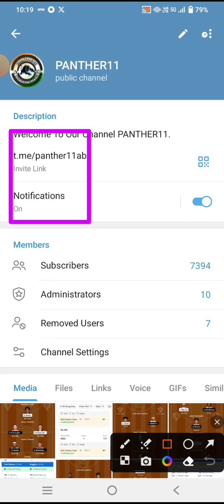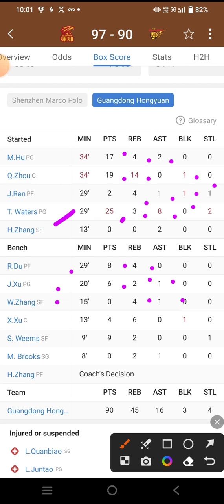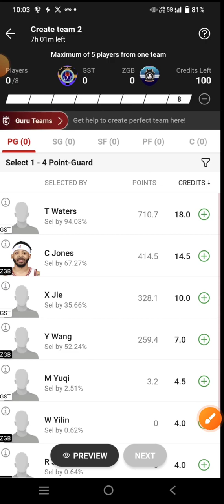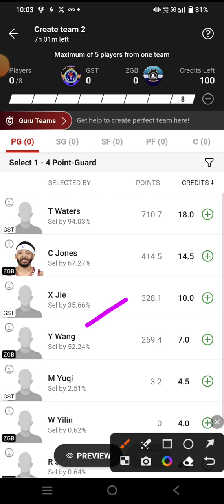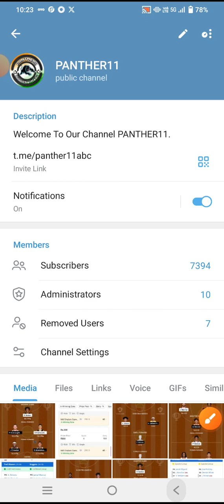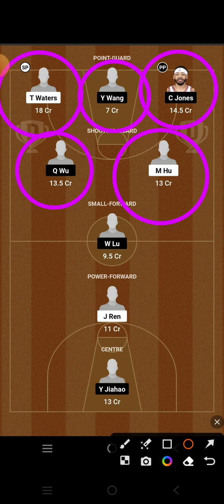GST VS ZGB || GST VS ZGB DREAM11 PREDICTION || GST VS ZGB CBA BASKETBALL || GST VS ZGB CBA MATCH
GST VS ZGB Dream11 Team

GST VS ZGB dream11 prediction

GST VS ZGB dream11

GST VS ZGB d11 Team

GST VS ZGB DREAM TEAMS

GST VS ZGB FINAL DREAM11 TEAM

DREAM11 GST VS ZGB FINAL TEAM

DREAM11 GST VS ZGB CBA BASKETBALL

DREAM11 CBA BASKETBALL TOR VS DAL

DREAM11 CBA TEAM

DREAM11 CBA BASKETBALL

DREAM11 CBA BASKETBALL PREDICTION

DREAM11 CBA FINAL TEAMS

DREAM11 CBA BASKETBALL LIVE

DREAM11 CBA BASKETBALL HIGHLIGHTS

DREAM TEAM CBA BASKETBALL

CBA BASKETBALL

CBA BASKETBALL SEASON 2023

CBA BASKETBALL PREDICTION

CBA BASKETBALL ANALYSIS

CBA BASKETBALL live match

CBA BASKETBALL HIGHLIGHTS MATCH

CBA BASKETBALL LIVE

CBA BASKETBALL

GST VS ZGB dream11 today match prediction

GST VS ZGB dream11 today team

GST VS ZGB 2023 match

GST VS ZGB team prediction

Southern Tigers Vs Golden Bulls Basketball CBA BASKETBALL

Southern Tigers Vs Golden Bulls basketball DREAM11 PREDICTION basketball CBA 2023

GST VS ZGB dream11 team Prediction

Southern Tigers Vs Golden Bulls Basketball dream11 today match

Southern Tigers Vs Golden Bulls basketball Dream11 team

Southern Tigers Vs Golden Bulls basketball CBA BASKETBALL team

Southern Tigers Vs Golden Bulls basketball CBA BASKETBALL team prediction

CBA BASKETBALL SCHEDULE 2023

CBA BASKETBALL EXPERT TEAM

CBA FINAL TEAM

DREAM11 CBA TEAM

BASKETBALL TEAM

BASKETBALL KING

BASKETBALL EXPERT

BASKETBALL BABA

BASKETBALL LIVE

CBA LIVE

CBA HIGHLIGHTS

CBA TEAMS

CBA TEAMS 2023

DREAM11 CBA BASKETBALL

DREAM11 CBA BASKETBALL TEAM

DREAM11 CBA BASKETBALL FINAL TEAM

DREAM11 CBA BASKETBALL

DREAM11 GST VS ZGB PREDICTION

DREAM11 GST VS ZGB TEAM ANALYSIS

DREAM11 GST VS ZGB MATCH

DREAM11 GST VS ZGB HIGHLIGHTS

DREAM11 GST VS ZGB LIVE

DREAM CBA BASKETBALL FINAL TEAM

DREAM11 CBA BASKETBALL KING

GST VS ZGB CBA BASKETBAL team

CBA BASKETBALL Gl team

CBA BASKETBALL sl team

GST VS ZGB CBA BASKETBALL 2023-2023

GST VS ZGB prediction

GST VS ZGB live

GST VS ZGB CBA BASKETBALL highlights

QE basketball prediction

QE basketball CBA BASKETBALL highlights

QE basketball CBA BASKETBALL team prediction

Southern Tigers Vs Golden Bulls basketball dream11 prediction

Southern Tigers Vs Golden Bulls basketball live match

Southern Tigers Vs Golden Bulls basketball dream11

Southern Tigers Vs Golden Bulls basketball highlights

Southern Tigers Vs Golden Bulls basketball 2023

Southern Tigers Vs Golden Bulls basketball CBA BASKETBALL 2023

Southern Tigers Vs Golden Bulls basketball CBA BASKETBALL HIGHLIGHTS

GST VS ZGB CBA BASKETBALL

CBA BASKETBALL SCHEDULE

CBA BASKETBALL 2023 team squad

CBA BASKETBALL 2023 status

GST VS ZGB CBA BASKETBALL ki best team

GST VS ZGB CBA BASKETBALL ki team

GST VS ZGB CBA BASKETBALL ki gl team analysis

GST VS ZGB CBA BASKETBALL ki gl team prediction

GST VS ZGB DREAM11 CBA

GST VS ZGB TEAM

GST VS ZGB Dream11 CBA BASKETBALL  2023

GST VS ZGB basketball match

GST VS ZGB playing 11 CBA BASKETBALL

GST VS ZGB dream11 2023

GST VS ZGB

GST VS ZGB 2023

GST VS ZGB playing today

today dream11 GST VS ZGB CBA BASKETBALL

GST VS ZGB CBA BASKETBALL today

GST VS ZGB dream11 CBA BASKETBALL  match dream11

OoGST VS ZGB CBA BASKETBALL

GST VS ZGB dream11 today match

GST VS ZGB dream11 GL Team

GST VS ZGB dream11 Gl team prediction

GST VS ZGB Gl ki team

GST VS ZGB Sl team

GST VS ZGB dream11 best team analysis

GST VS ZGB Dream11 best Team prediction

GST VS ZGB dream11 aaj ki team

DREAM11 CBA GST VS ZGB

GST VS ZGB prediction for Gl

GST VS ZGB best analysis for Gl dream11

GST VS ZGB CBA BASKETBALL 2023

GST VS ZGB CBA BASKETBALL aaj ki team

GST VS ZGB dream11 team Prediction for CBA BASKETBALL

GST VS ZGB dream11 Gl and Sl team

GST VS ZGB dream11 team For CBA BASKETBALL

GST VS ZGB dream11 best team

CBA BASKETBALL Match

CBA BASKETBALL team prediction

CBA BASKETBALL team Analysis